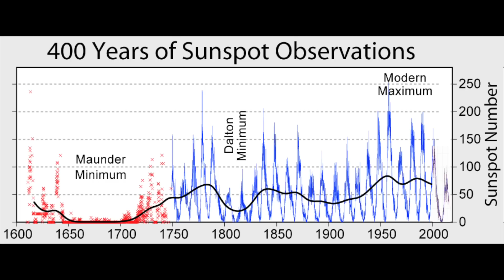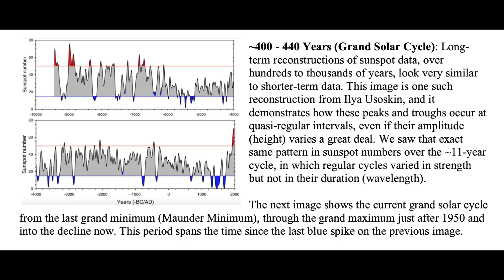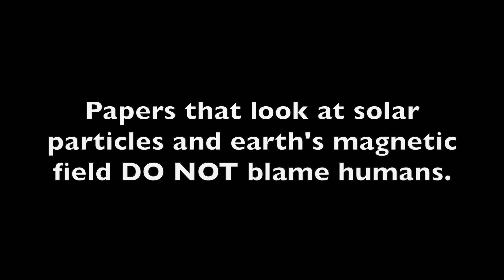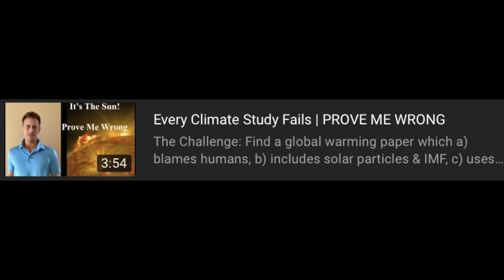THE SUN | Destroyer of Climate Science Fraud